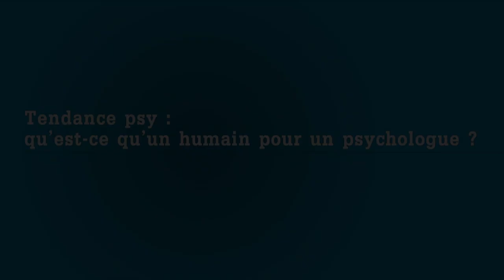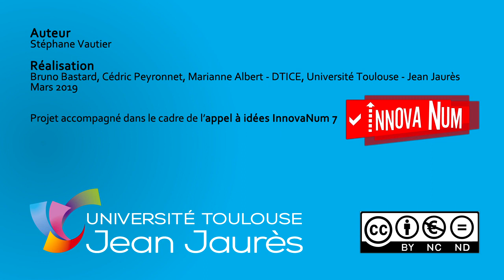09 - Qu'est ce qu'un humain pour un psy ?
Citation de Karl Popper : And the irrationalist not ony tries to rationalize what cannot be rationalized, but he also gets hold of the wrong end of the stick altogether. For it is the particular, the unique and the concrete individual, which cannot be approached by rational methods, and not the abstract universal. Science can describe general types of landscape, for example, or of man, but it can never exhaust one single individual landscape, or one single individual man. The universal, the typical, is not only the domain of reason, but it is also largely the product of reason, in so far it is the product of scientific abstraction. But the unique individual and his unique actions and experiences and relations to other individuals can never be fully rationalized. And it appears to be just this irrational realm of unique individuality which makes human relations important. (p. 449)

Popper, K. (2013). The open society and its enemies. Princeton, NJ: Princeton University Press. (Original published 1945 in two volumes)